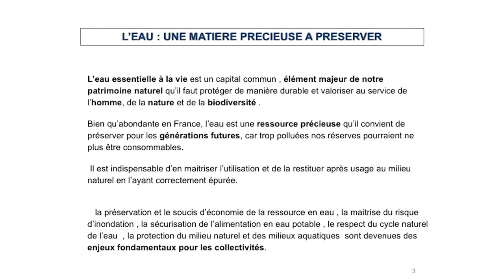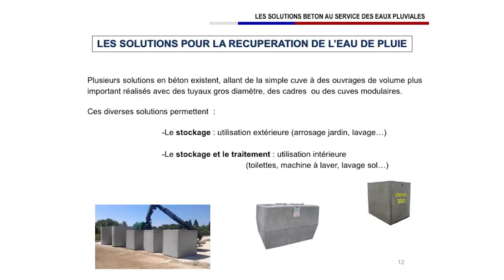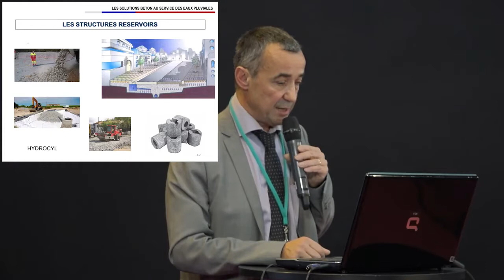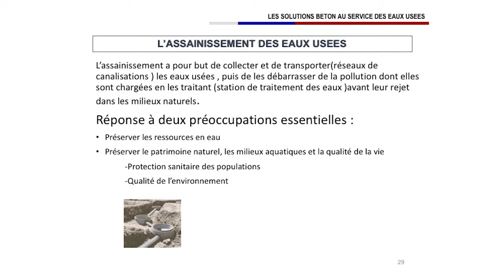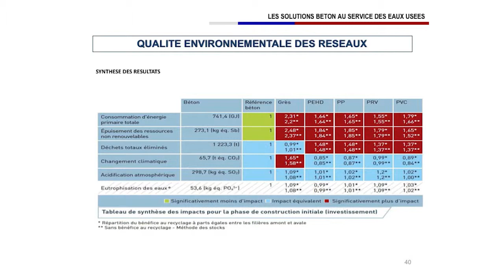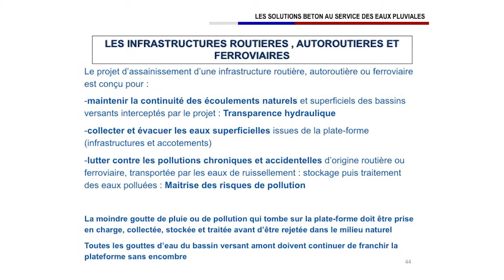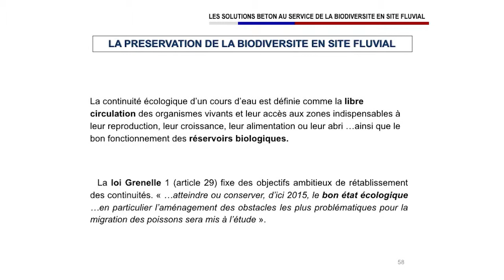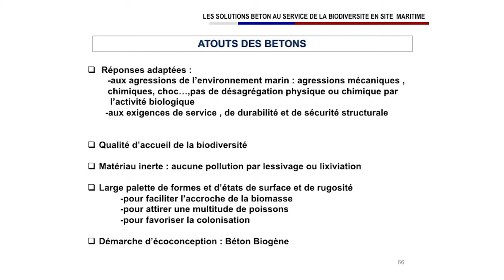CONFERENCE Le béton, une pluie de solutions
Conférencier : Patrick Guiraud, directeur délégué Génie Civil CimBéton / World Efficiency (Oct. 2015).

Le béton est présent tout au long du cycle de l’eau. Découvrez dans cet atelier les solutions techniques et constructives en béton mises en place pour préserver une ressource précieuse ou gérer les eaux usées.